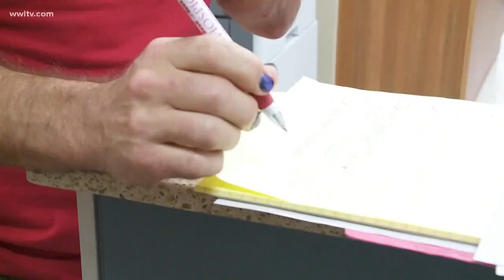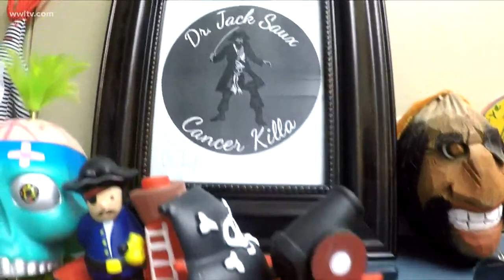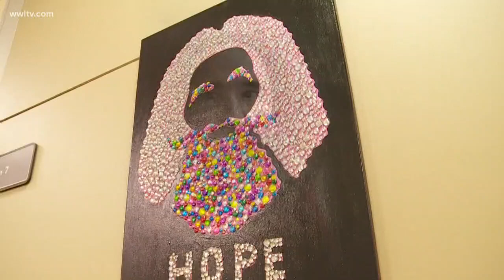'Pirate oncologist' combats cancer through characters and costumes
When it comes to Dr. Jack "Jay" Saux, the little things include radical nail polish, stand-out shoes and an unusual perspective to offer people going through one of the most uncertain moments in their lives.